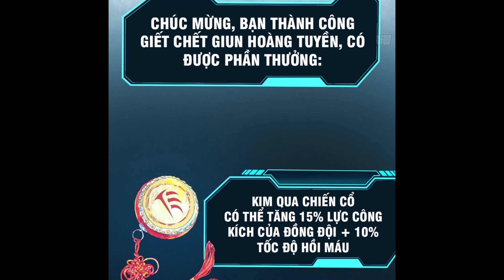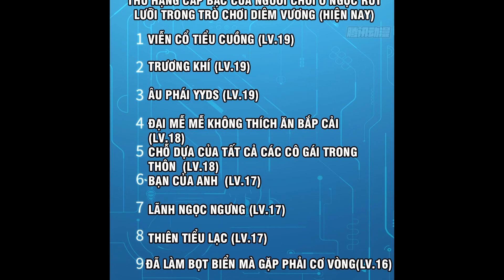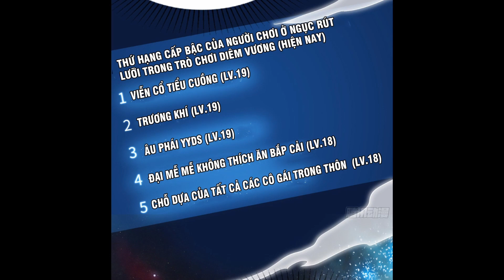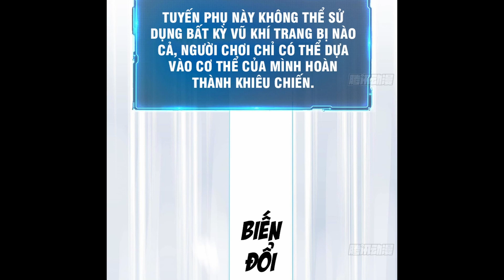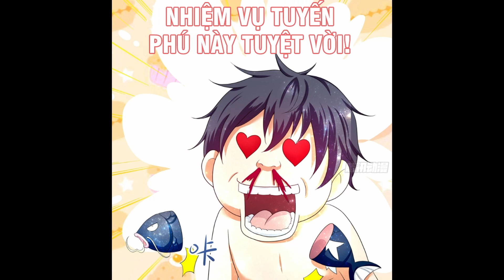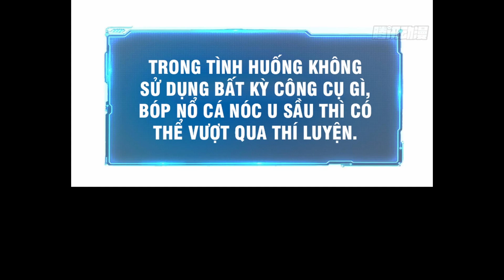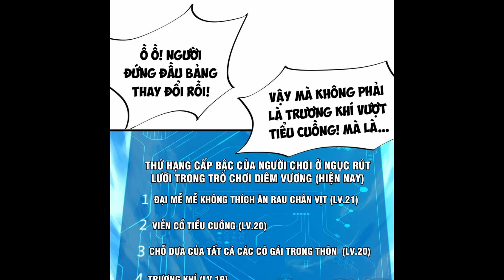TA Ở ĐỊA PHỦ MỞ HẬU CUNG TẬP 26-30 | TRUYỆN TRANH | MANHUA THUYẾT MINH | LỆ PHI VŨ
Manhua Rock
●Nhạc sử dụng:
☞ Follow NCS